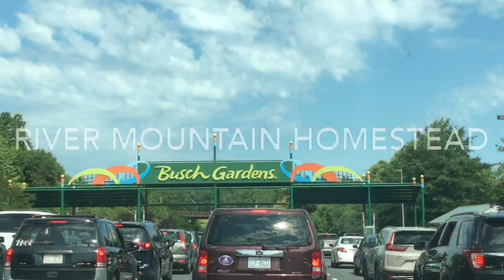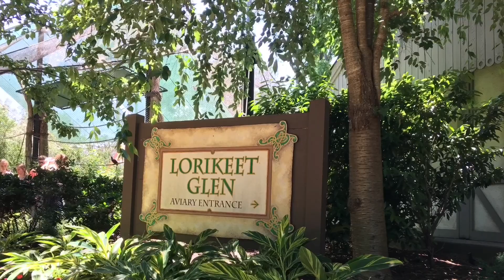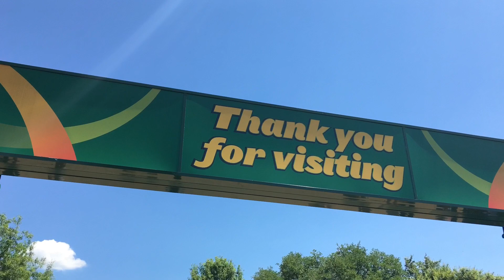Bush Gardens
Traveled to Bush Gardens in Williamsburg Virginia
Welcome to our little off grid Homestead. Join us as we get back to the basics of living a more self sustainable life.

River Mountain Homestead
Delaware, AR 72835

If you enjoy our content, and would like to make a donation to help us continue doing what we love feel free to send it to the following PayPal account. Every little bit helps us continue to put out our content.